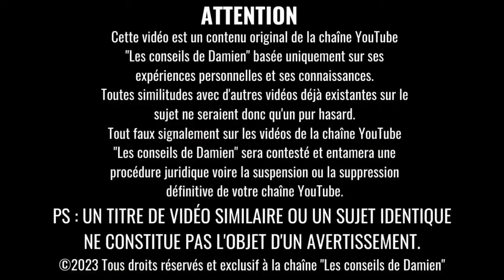QUE RESSENT TON Pervers Narcissique quand tu l'as Démasqué ?! MPN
👉🏻 Bibliothèque des shorts via l'option de YouTube short "ajouter un son". Partage avec le créateur du son. Et mentions du son.
📼 Images et Vidéo : Canva pro et Submagic licence libre de droit d'utilisation (Pexel).

💥 ACCÉDER DIRECTEMENT A LA FORMATION : Plus de 4 Heures de Formations

Damien n'est pas un professionnel de la santé et ne peut poser aucun diagnostic sur une pathologie. Cette vidéo et toutes les autres vidéos ne sont en aucun cas un diagnostic médical sur une pathologie mais plutôt un divertissement et n'ont aucune valeure médicale. Ces informations sont à titre indicatives.

⚠ ATTENTION ⚠
DROITS D’AUTEUR :